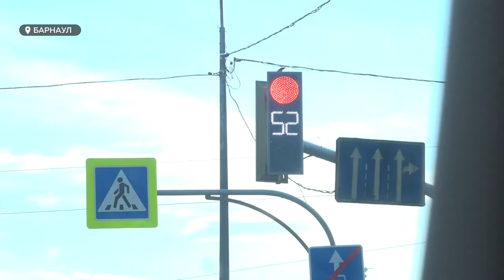Кто быстрее двигается по городским джунглям – автомобилист или велосипедист?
Кто быстрее двигается по городским джунглям – автомобилист или велосипедист? Таким вопросом озадачилось несколько барнаульцев. Казалось бы, извечный спор, но на фоне перекрытых дорог, настоящих и будущих ремонтов он обретает особую актуальность. Кто, в итоге, более адаптирован под городские улицы? И стоит ли менять транспорт? - Это проверили на себе @miktrofim и @dvornikovegor